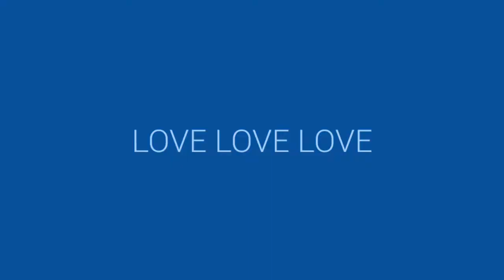Kumpulan cewek ayu montok model bokep japanese jav & artis vivid video lewat,nggak percaya lihat aja